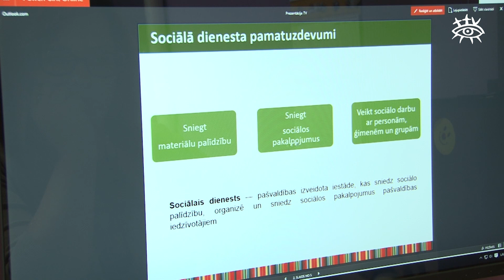Talsu novada Sociālā dienesta aktualitātes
Lai Talsu novada iedzīvotāji saņemtu kvalitatīvus Sociālā dienesta pakalpojumus, tiek uzlabotas ne tikai telpas dienesta vajadzībām, bet arī veidoti jauni pabalsti.